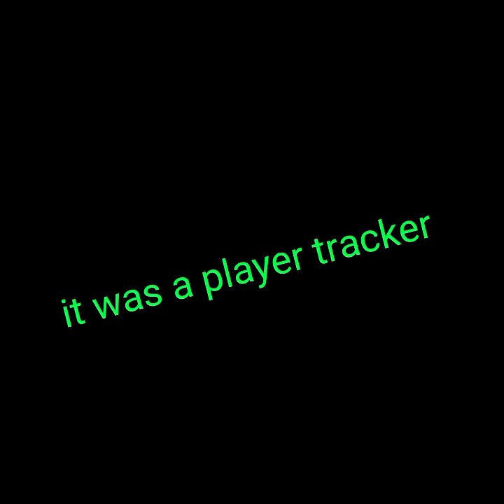mini game video ruined by player tracker :gorilla tag